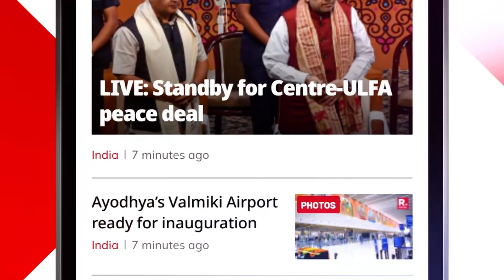The success story of Indian pharmaceutical industry | Republic Business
From humble beginnings to global dominance, explore the remarkable journey of India's pharmaceutical industry and its pivotal role in shaping global healthcare. Discover the key drivers, government initiatives, and future outlook of this thriving sector in our captivating video presentation.